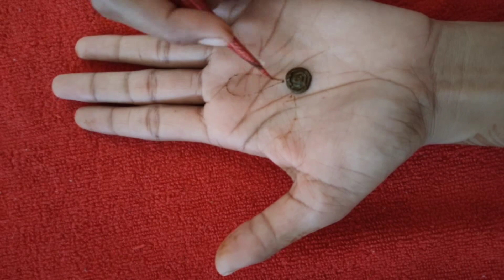Beautiful Flowers Arabic Mehndi Design | Easy Gol Tikki Mehndi Design | Bhrwa Mehndi | Henna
Easy Gol Tikki Mehndi Design For Beginners | Bridal Arabic Flower Mehndi Design | Simple Mehndi

Gol tipki Mehndi Design,
Mehndi designs for back hand,
Mehndi designs for leg,